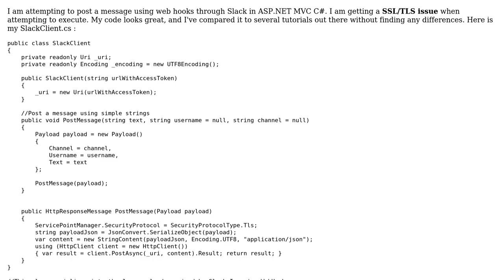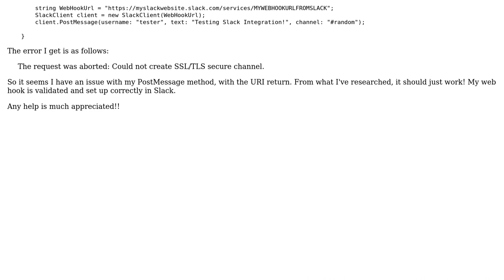SSL/TSL issue when attempting to post message from C# to Slack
With thanks & praise to God, and with thanks to the many people who have made this project possible! You are responsible for your own actions.